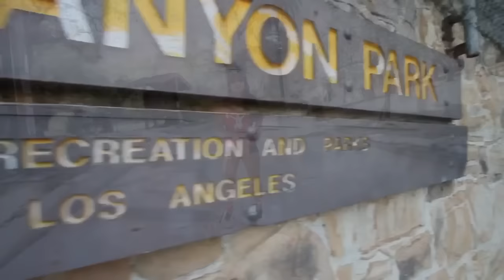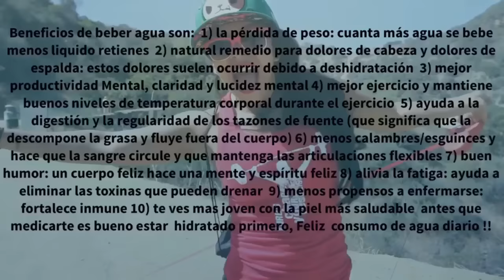Josetty Hurtado Hiking Caminata